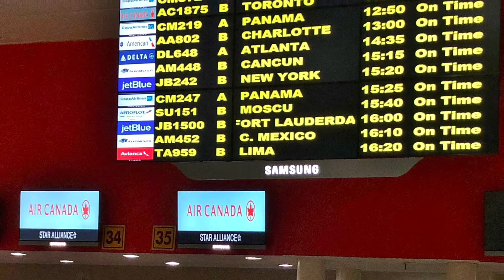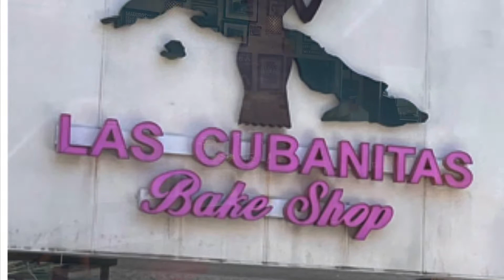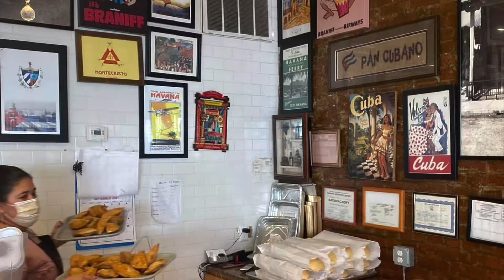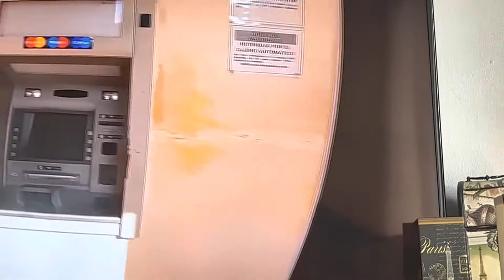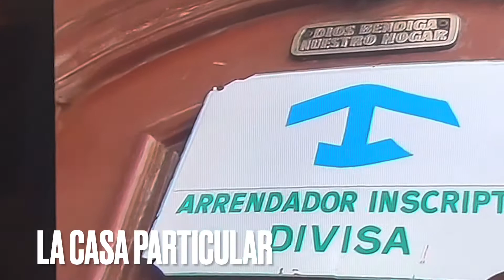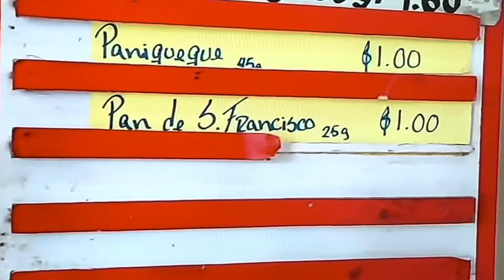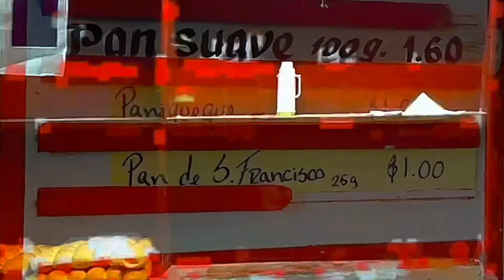Joseph in Habana 2022